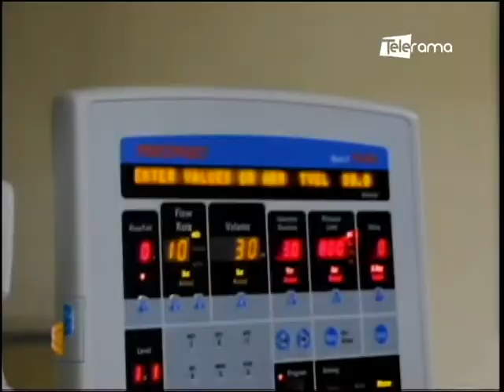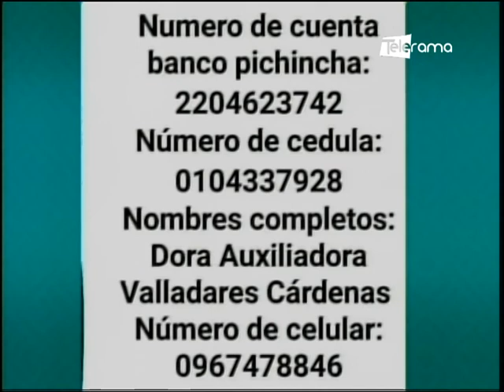Niño con hidrocefalia fue intervenido exitosamente en el Hospital del Río